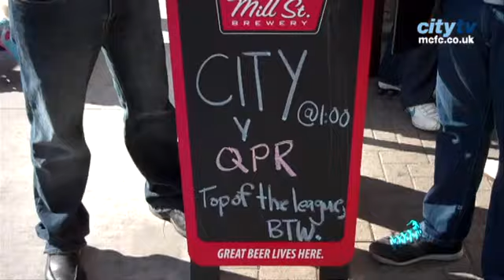CITY FANS: Scully in Toronto watching QPR game at Opera Bob's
While on tour with Noel Gallagher's high flying birds, Scully called in at 'Heart of the City' venue Opera Bob's in Toronto Canada to watch Manchester City take on QPR.